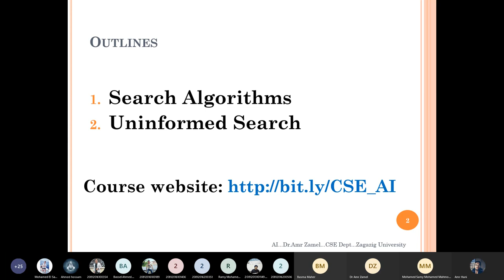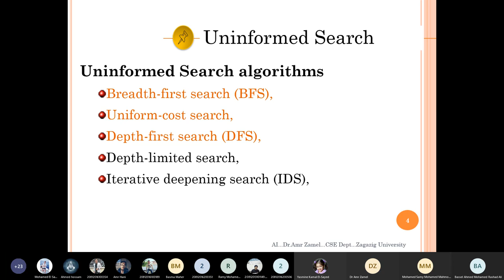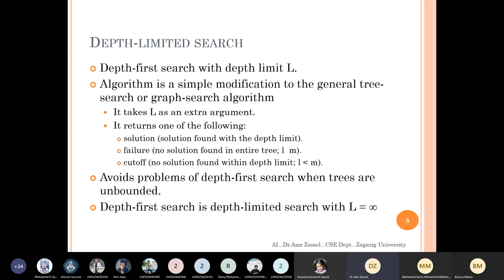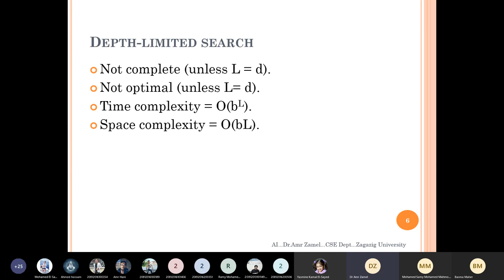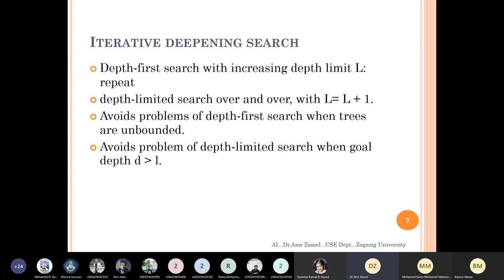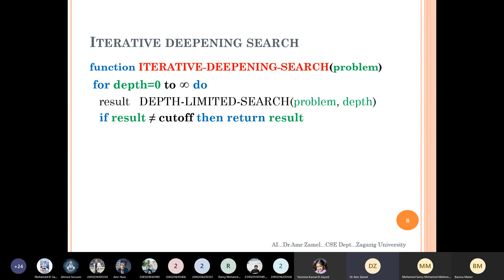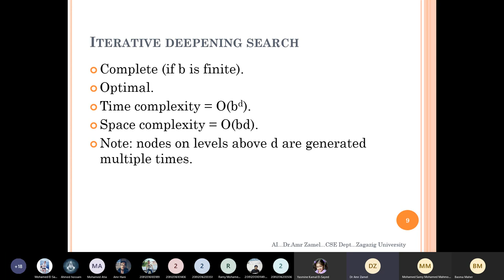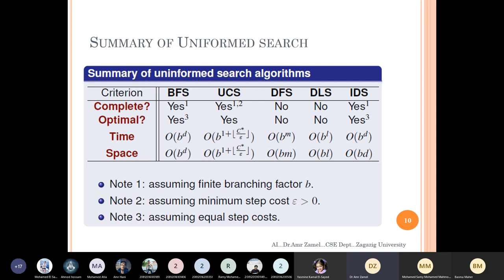03_AI_ Unformed Search DLS and IDS ( compare between BFS, UCS, DFS, DLS, IDS )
تكملة الخوارزيمات الذكاء الاصطناعى
unformed search algorithm
BFS
UCS
DFS
DLS
IDS
compare between them in completer, optimal , time and  space